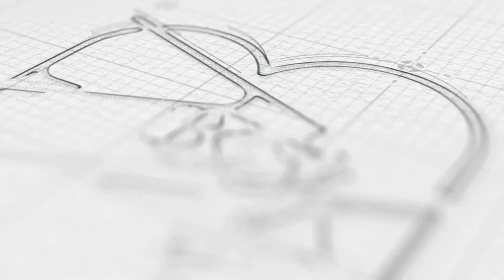spiti के सरकारी स्कूल के बच्चों ने Nepali डांस करके लुटा दर्शकों का दिल